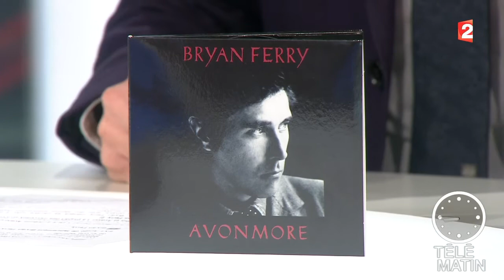Where is Bryan ?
Pour la sortie de son nouvel album, Bryan Ferry, chanteur et fondateur du groupe légendaire Roxy music, était de passage à Paris. Alex a eu la chance de le rencontrer. De quoi revenir sur la carrière du dandy british, ses succès qui ont fait de lui une légende !